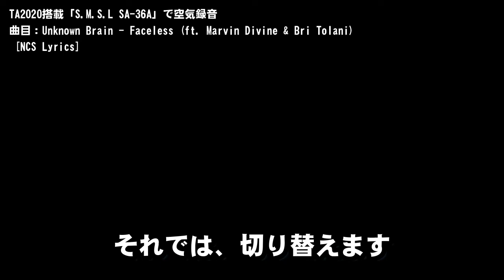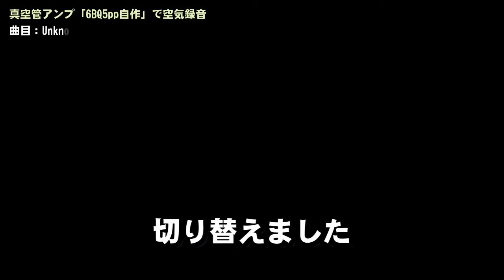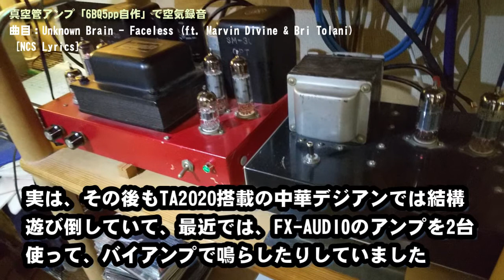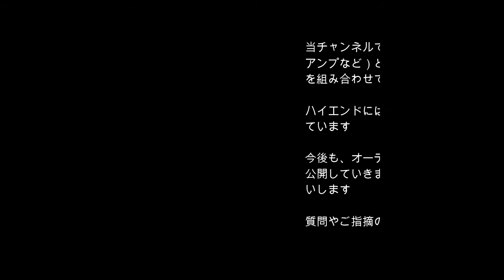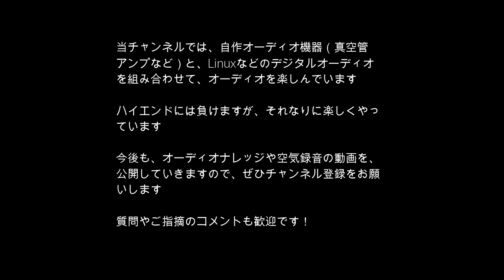伝説の中国製デジタルアンプを、まじめに組んだ真空管アンプとガチ比較≪空気録音≫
特注の高性能マイクを使用し、8年前に流行りで買った中国製デジタルアンプ（D級アンプ、TA2020使用）と自作した真空管アンプの比較試聴を空気録音しました！
‹使用マイク›
‹システム概要（メインシステム）›
NAS›Roon›Daphile›DDコンバーター›メリディアン218›「S.M.S.L SA-36A（トライパスTA2020搭載）」Vs「自作真空管アンプ（6BQ5プッシュプル）」›自作スピーカー（フォスティクス20cmフルレンジ+リボンツイーター）
‹8年前の報告記事›
‹使用楽曲›
NoCopyrightSoundsが提供する音楽
無料ダウンロード/ストリーム：http：//
ウォッチ：http：//youtu.be/gdnzYaTcypw